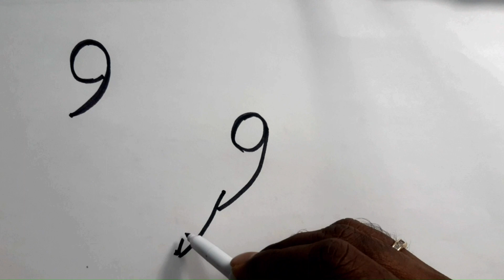Nine | Number 9 Easy Drawing for kids🦜 | No.9 drawing for kids | how to draw Parrot with number nine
Eight Number Nine  Easy Drawing for kids No.9 drawing for kids

Nine | Number Nine Easy Drawing for kids | No.9 drawing for kids.

Let's draw Number Nine and color.
Easy to draw Number Nine and color.
easy way to draw Number Nine and color.
Dual Tip Markers drawing and coloring.
happy Number Nine drawing easy.
Cone Parrot number Nine drawing
nine drawing for kids
simple drawing ideas for kids
number drawing easy
number 9 drawing easy for kids
first number drawing easy for kids.
easy to draw a Cone Parrot with number Nine,
Cone Parrot draw is easy,
how to draw pictures using numbers,
how to draw easy pictures using number Nine,
how to draw a Cone Parrot with number Nine,
colorful Parrot drawing for kids
eight How to draw Cone Parrot with no 9 for kids Easy drawing with number 9 Simple drawing ideas